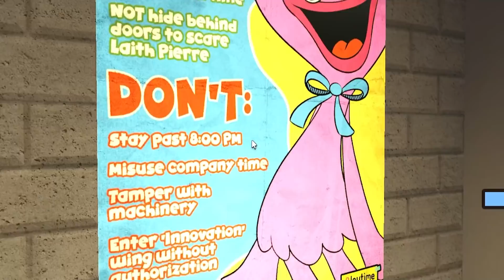ZMIENIŁEM SIĘ W NIĄ! (mamusia długie nogi)